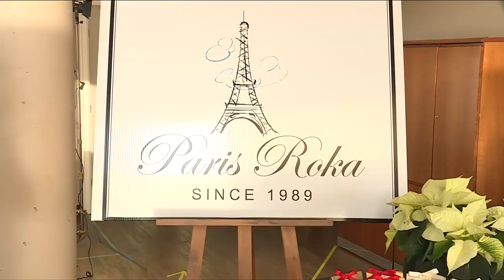Vital People: Connections Place Sweet Treats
Saanich’s Connections Place is one of 330 clubhouses around the world supporting those living with mental health challenges. This holiday season brings the opportunity to support this vital non-profit, and maybe get a sweet treat too.